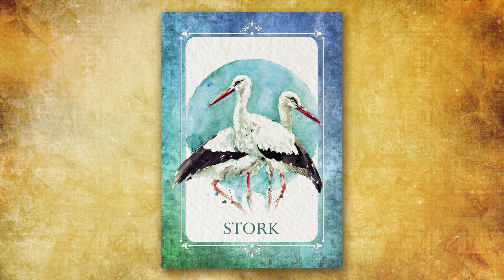The Stork Spirit Guide - Ask the Spirit Guides Oracle - Totem Animal, Power Animal, Magical Crafting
Today’s Spirit Guide is the Stork. I post Spirit Guide videos that share the information in my Ask the Spirit Guides Oracle App.

9640 Mission Gorge Rd. Suite B #281

Hello my darlings 0:00
How to find your Spirit Guides  0:16
Ask the Spirit Guides Oracle App 0:29
Keywords, Element & Chakra correspondences 0:46
Stork Oracle Card Meaning 1:04

Opening video clip: Videvo, Pexels or Pixabay